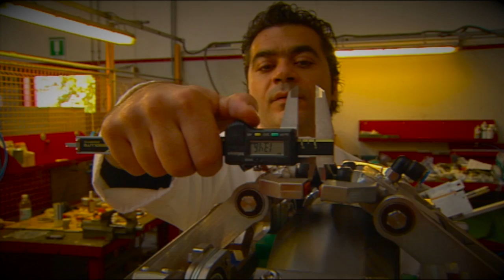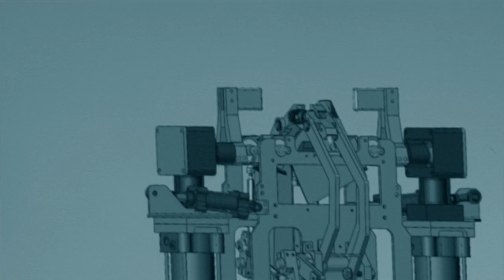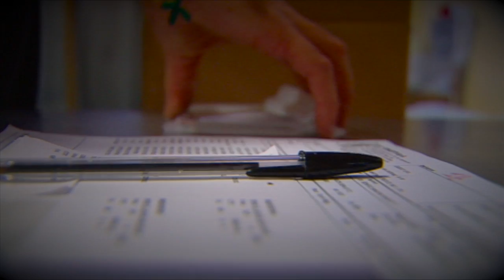CONCETTI CORPORATE VIDEO (ENGLISH)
This is the corporate video of the Concetti company, world-wide leading manufacturer of bag filling, closing and palletising machines.